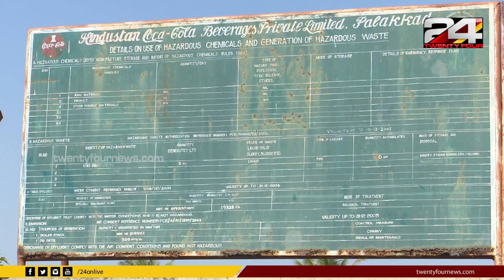പ്ലാച്ചിമട ട്രിബ്യൂണല്‍ ബില്‍ യാഥാര്‍ത്ഥ്യമാക്കണം; പ്രക്ഷോഭത്തിനൊരുങ്ങി സമരസമിതി| 24 Special